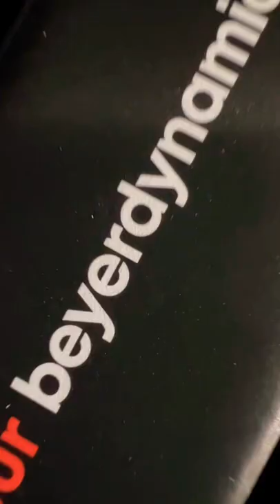Unboxing BD DT990 PRO JIGGLE!!!!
Short unboxing of the Beyer Dynamics DT990 Pro open back studio headphones